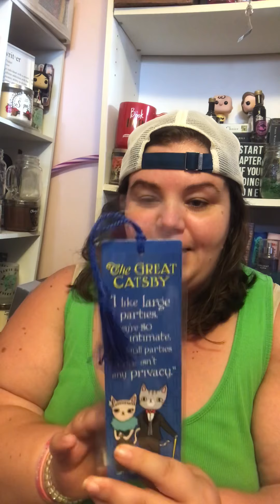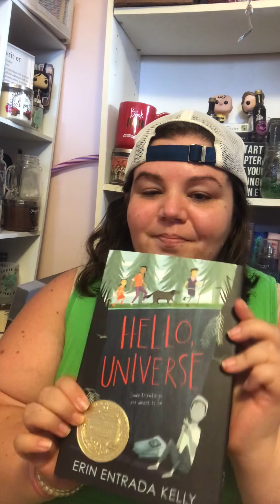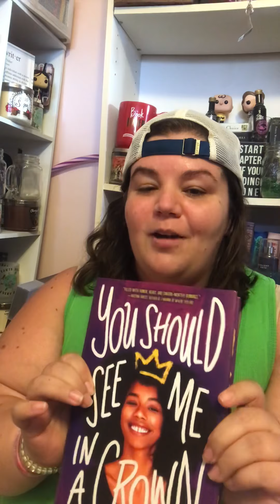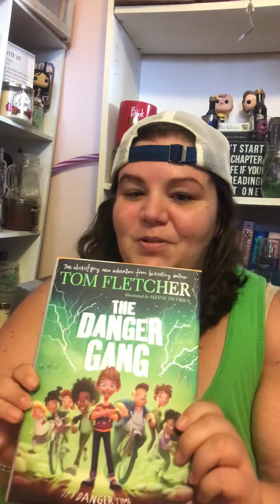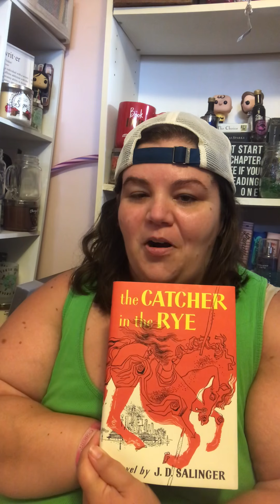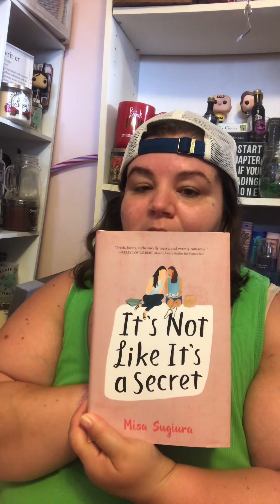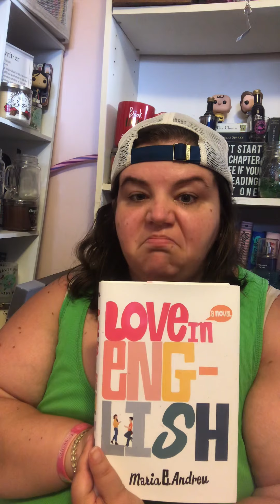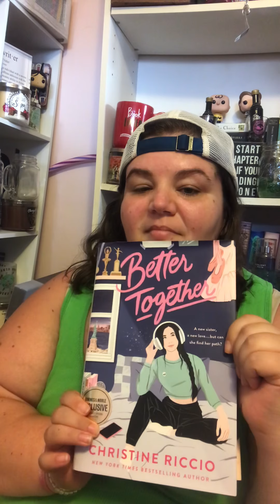Book Haul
Books mentioned:
1. Better Together by Christine Riccio
2. Take Me Home Tonight by Morgan Matson
3. Love In English by Maria E. Andreu
4. It’s Not Like It’s A Secret by Misa Sugiura
5. The Upside of Unrequited by Becky Albertalli
6. The House in the Gerulean Sea by TJ Klune
7. One Last Stop by Casey McQuiston
8. The Catcher in the Rye by J.D. Salinger
9. The Great Gatsby by F. Scott Fitzgerald
10. The Danger Gang by Tom Fletcher
11. You Should See Me in a Crown by Leah Johnson
12. Hello, Universe by Erin Entrada Kelly
13. Roll with it by Jamie Sumner